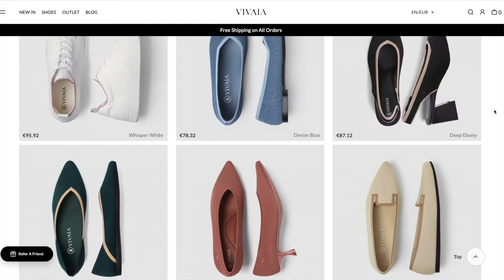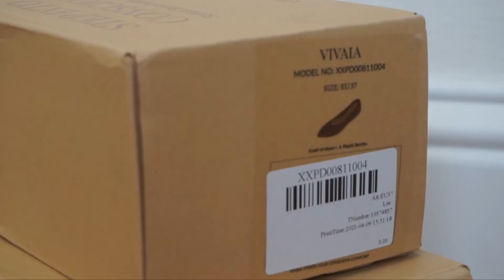Vivaia shoes: la recensione delle scarpe sostenibili da vera Cenerentola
Le scarpe Vivaia sono calzature sostenibili, realizzate con sei bottiglie di plastica riciclata. Possono essere lavate in lavatrice e sono comode come un paio di calzini. Almeno è quello che è scritto sul sito, ma sarà veramente così? Ecco la mia recensione completa sulle scarpe sostenibili Vivaia e qualche ispirazione outfit che spero vi piaccia!

♔ App per rivendere i vostri capi di abbigliamento usati

SE AVETE DOMANDE o curiosità scrivetemi tutto qua sotto

📸 Macchina fotografica: CANON 6D
🌕 Ring Light
📱iPhone12 Pro Max
🎞 Per i Video Sony 5100